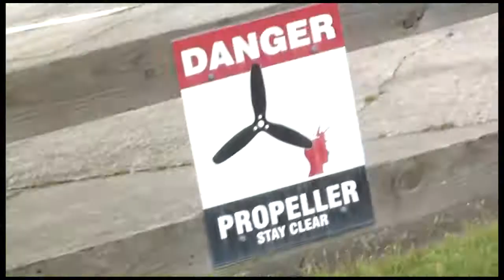Nagarjuna Manchineni 01 26 19